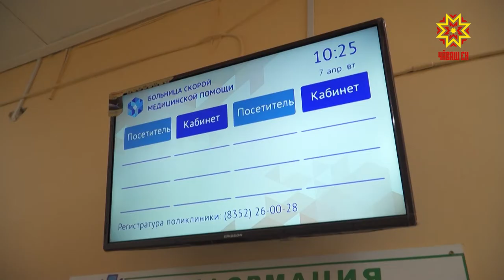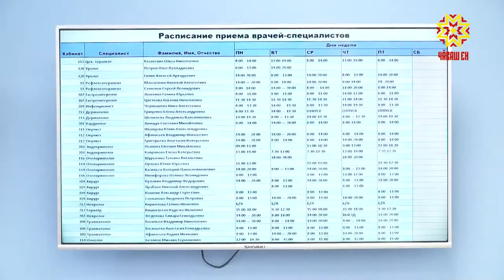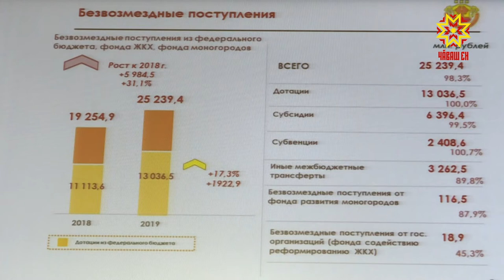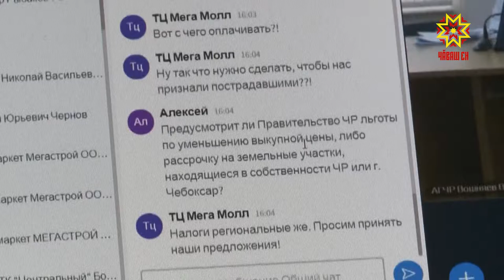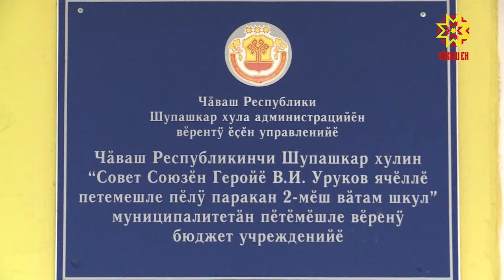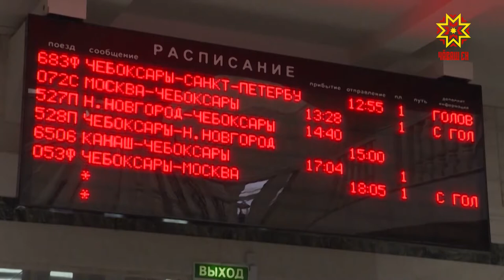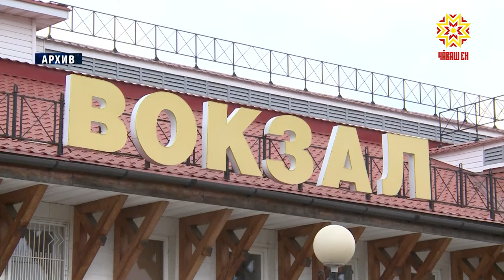Республика 08.04.2020 на чувашском языке. Специальный выпуск в 13.00